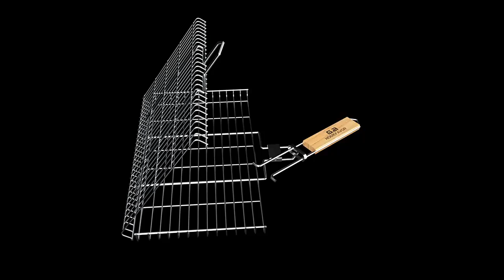Findsbyjune.com / BBQ Grilling Basket 304 Stainless Steel Rustproof Portable Barbecue Tool Grill